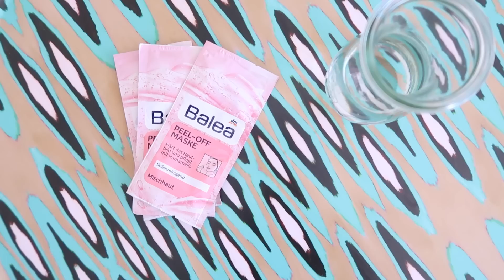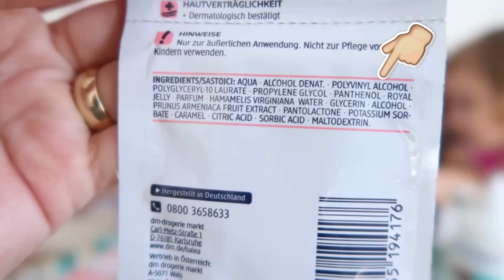DIY Slime aus Peel of Masken (ohne Kleber) mit meineversion | DIANA DIAMANTA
Jeden Tag – ausser Dienstag – ein neues Video!
Familien Vlogs über unser Leben, als Großfamilie mit 3 Kinder.
Im Moment schwanger mit unserem 4. Wunschbaby.

Mo, Mi, Do & Fr ab 12 Uhr und Sa & So ab 10 Uhr!

HIER FINDET IHR MICH AUCH
MEIN EQUIPMENT
✗ Meine VLOG Kamera
✗ Meine Kopfhörer
✗ Meine Kamera
✗ Meine kleines Stativ
✗ Meine Leuchten
✗ Meine SD-Karten

MEINE EMPFEHLUNG
✗ Unser Pool
✗ Laras Laufrad
✗ Ringlicht fürs Handy
✗ Das BESTE SHAMPOO